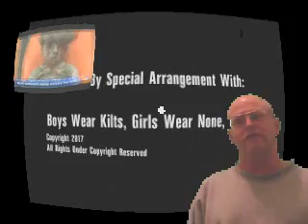Obama & His Anti-Christ Similarities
Though his Shadow Government is proven, what he did as President is still a secret.  A lot of it has come out though from his 'followers' since leaving the White House.